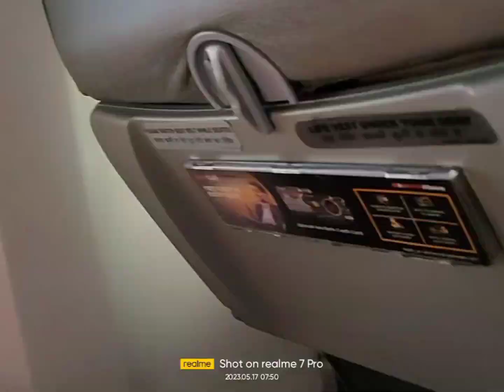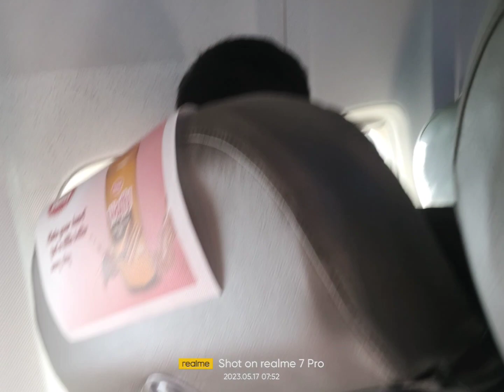जब हम लेह से दिल्ली चले my tour vlog zindginama69 leh to delhi#spicejet#highlights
Leh Ladakh to Delhi my Enjoying Journey.